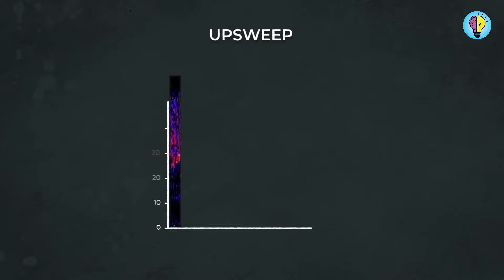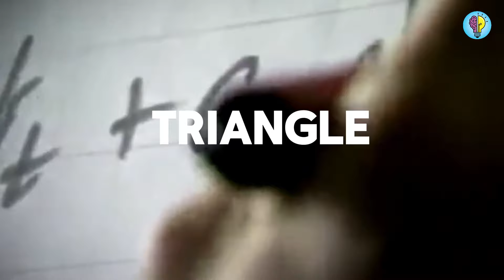TOP 10 MYSTERIES of the DEEP SEA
The deep sea has always been a realm of fascination and mystery, holding within its depths secrets that baffle and intrigue scientists and explorers alike. From strange creatures to unexplained phenomena, the ocean's abyssal plains hide a multitude of enigmas waiting to be unraveled. Here are the top 10 mysteries of the deep sea that will leave you astonished and captivated.